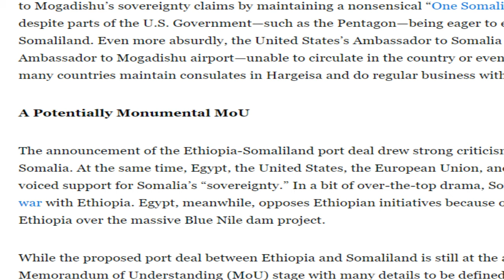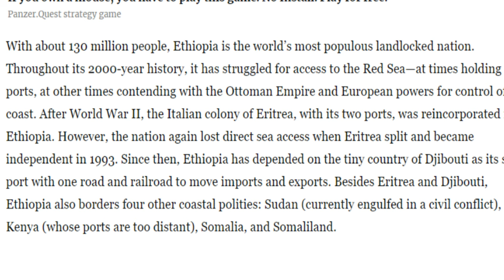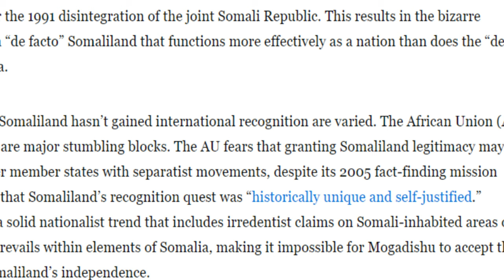Aqonyahanno xilal ka soo qabtay Maraykanka Oo beesha caalamka ugu baaqay inay tageeran heshiiska MUO